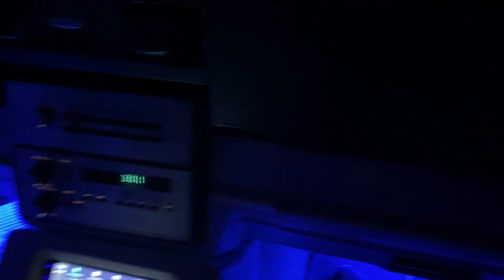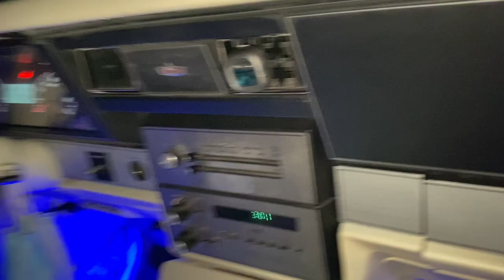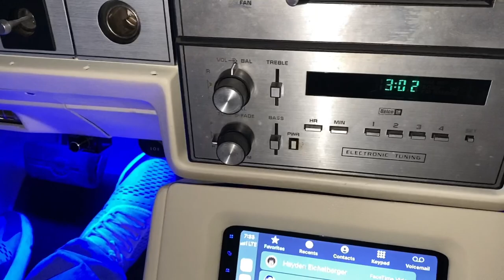🤦🏾‍♂️SURPRISE IN MY 1987 MONTE CARLO SS AEROCOUPE T-TOP/HELPING IKE AND DANNIE WITH HER LS MOTOR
BACK UP PAGE: SWAG_GATSBY
MERCH PAGE: SWAGGATSBYMERCH

SWAG GATSBY MERCH AVAILABLE NOW!!!